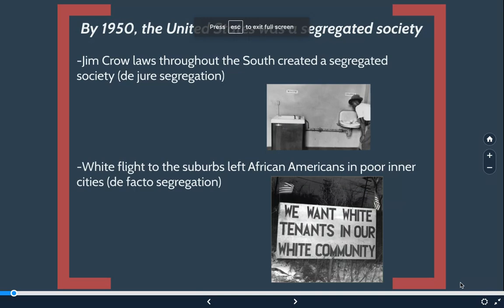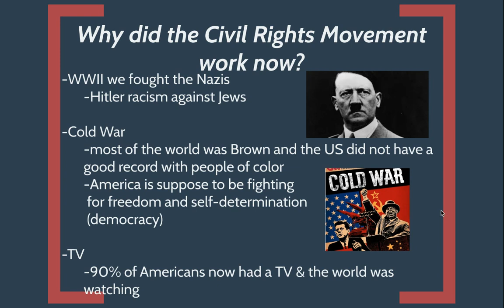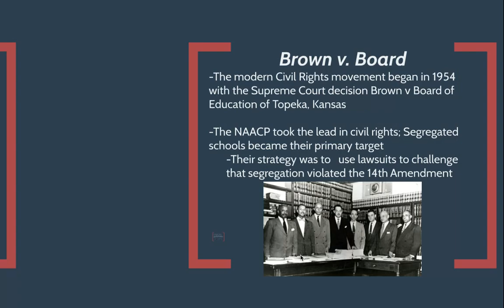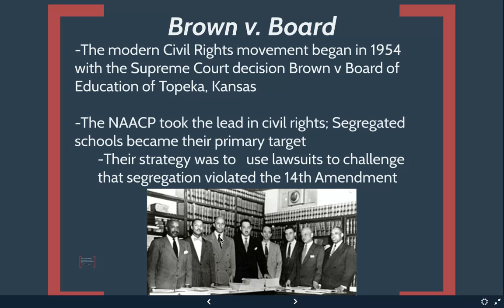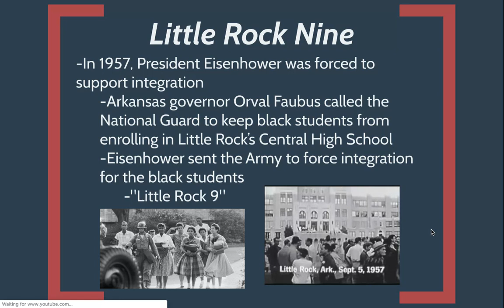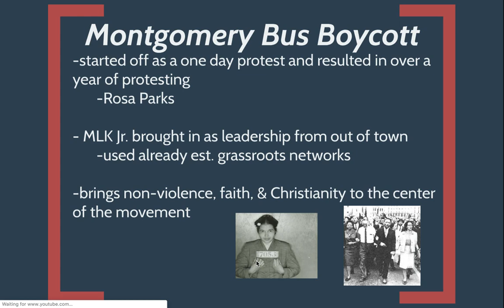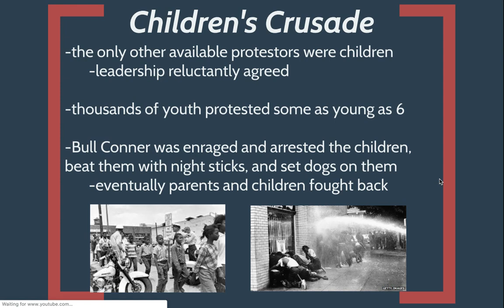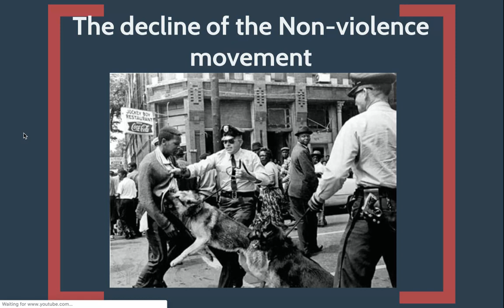Civil Rights Movement pt 1